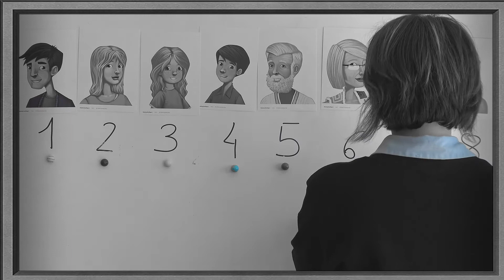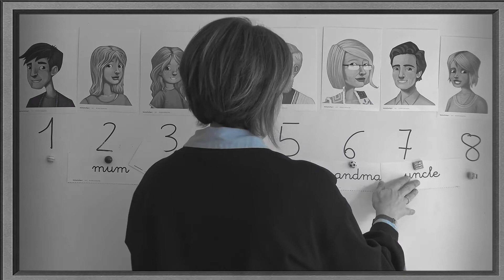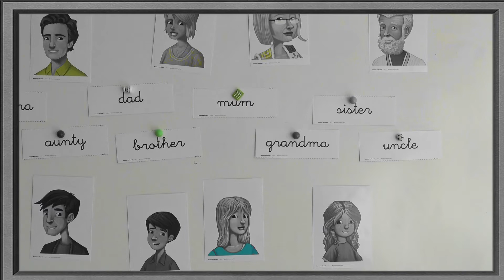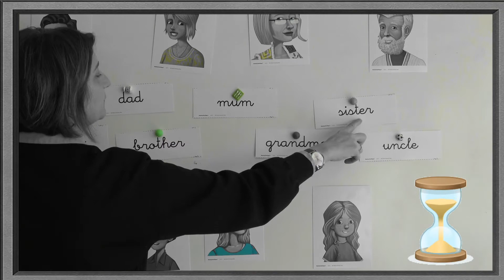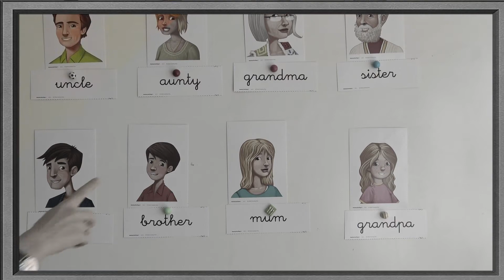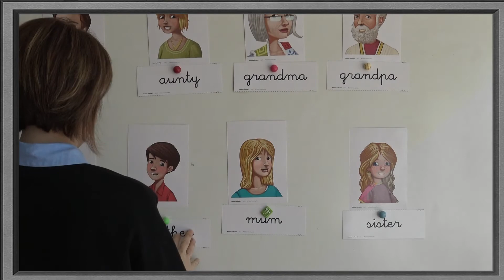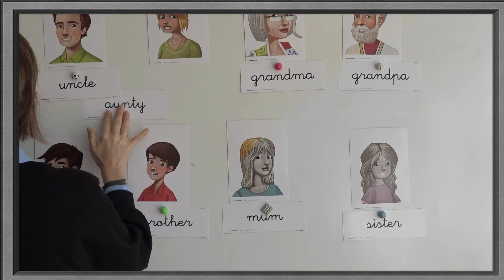LESSON 2: LET'S READ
Vídeo titorial para practicar a lectura do vocabulario da familia para º de primaria durante a cuarentena